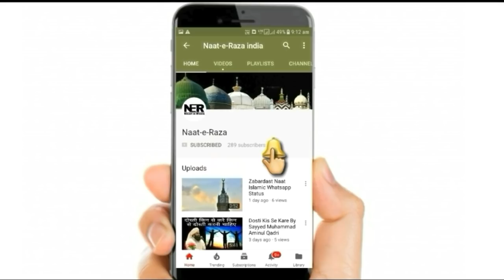10 Minute Ka Waqt Nikal Kar Ek Bar Ye Bayan Jarur Sune I Sayyed Aminul Qadri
New Bayan By Sayyed Aminul Qadri - 10 Minute Ka Waqt Nikal Kar Ek Bar Ye Bayan Har Musalman Jarur Sune. ..

Full Bayan:-